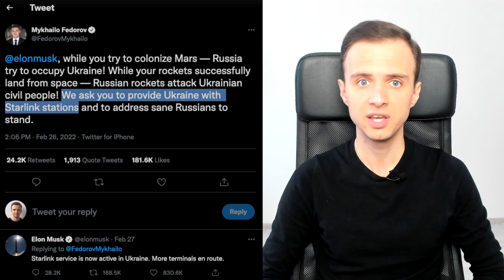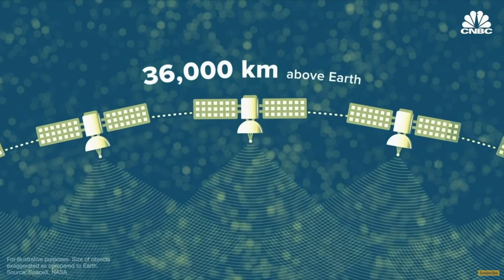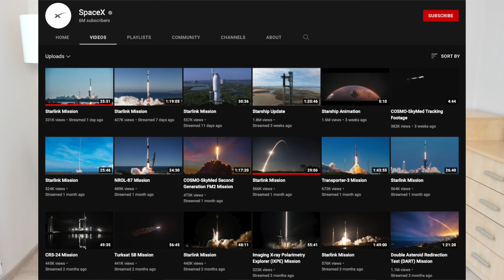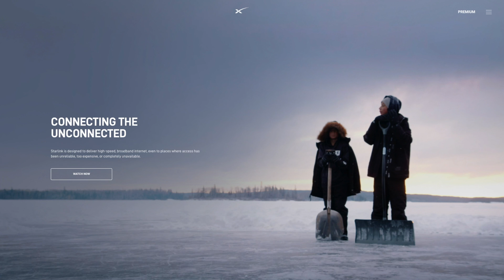Elon Musk's Starlink: How do you get Internet from the sky?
Starlink is a satellite internet constellation operated by SpaceX that can provide satellite Internet access almost eveywhere on Earth.

Chapters:
0:00 Intro
0:52 Internet via Satellites
1:47 Starlink
3:04 Business model
4:13 Challenges
5:00 Closing